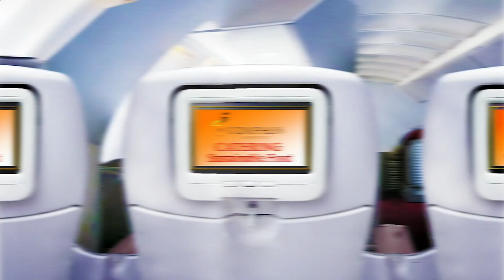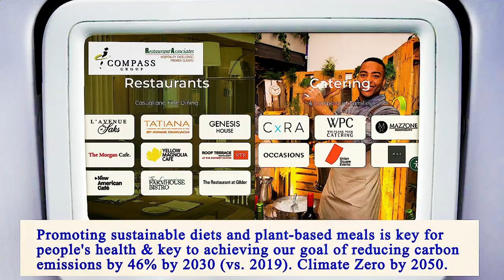Nearest Restaurant From Me Brooklyn 11220 NY, Kings County, New York, United States